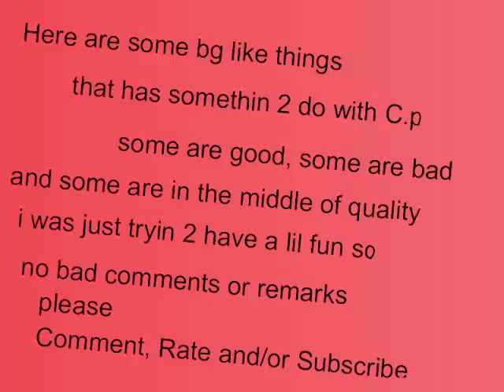Club Penguin Background Like Pictures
Just a bunch of bg like things i did is M.s Paint but some stuff was done in Photofiltre,
song is Dance Dance by Fall Out Boy.
And i kinda went a lil crazy with effects & transitions lol

I GAIN NOTHING NOR DO I OWN ANYTHING IN THE MAKING OF THIS THIS WAS FOR ENTERTAINMENT USES ONLY